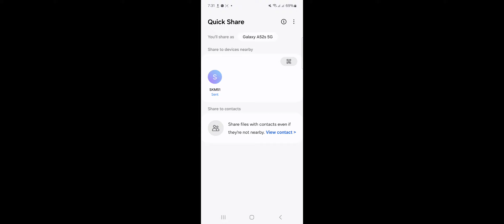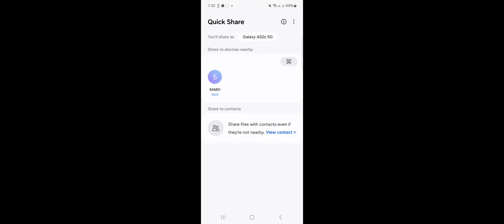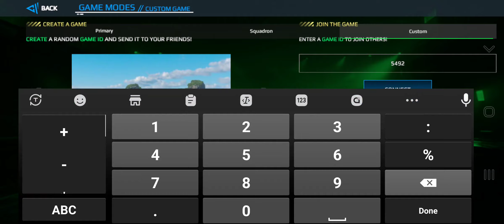TRIO HANTAM vs MARTABAK TELOR || INDRA S2 || ROUND 3 || MATCH 1-2 || MWAT